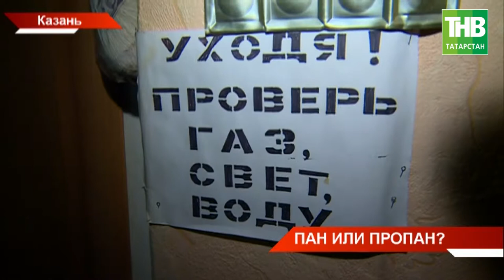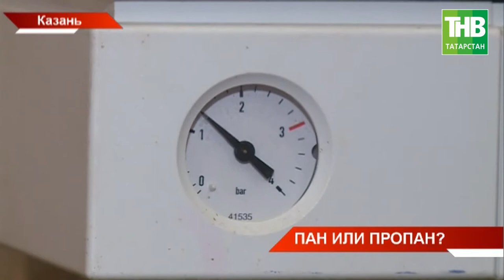Пан или пропан? ТНВ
Координаты:
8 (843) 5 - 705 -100

Таяну ноктасы. В эфире: пн, вт, ср, чт - 19:00

Вечерняя игра. В эфире: пн, вт, ср, чт - 22:10

7 дней. В эфире: вс - 19:30, 21:30